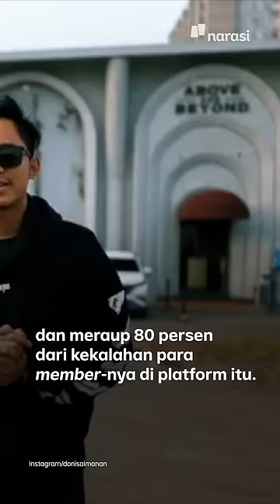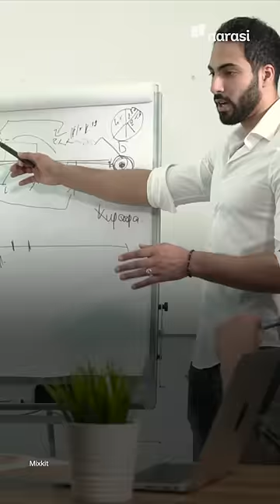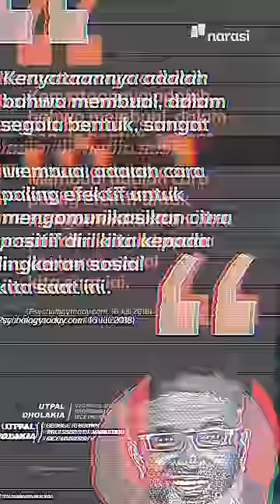Indra Kenz, Doni Salmanan: Kenapa "Crazy Rich" Bodong Suka Flexing Kekayaan? | Narasi Daily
Kenapa, sih, 'crazy rich' bodong macam Indra Kenz dan Doni Salmanan suka banget flexing alias pamer kekayaan? Ternyata ada maksud tertentu lho, gaes~

Emangnya kenapa, tuh? Nah, simak video berikut.

(Narasi)